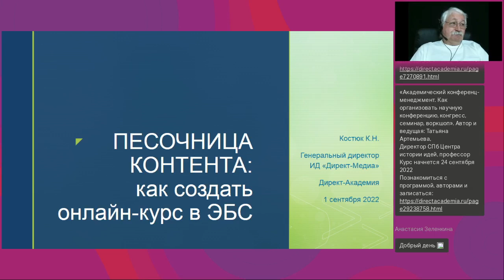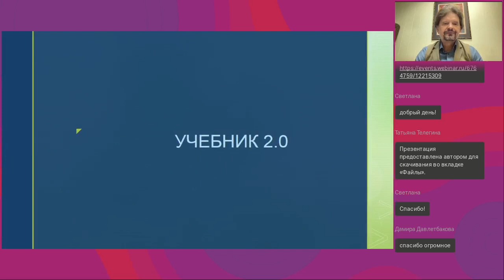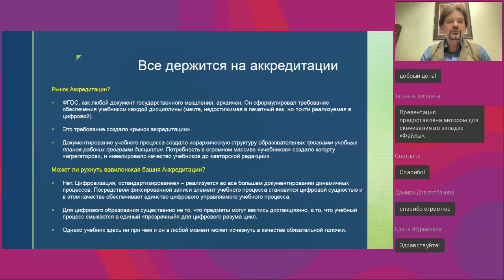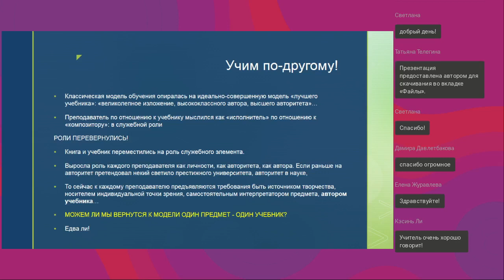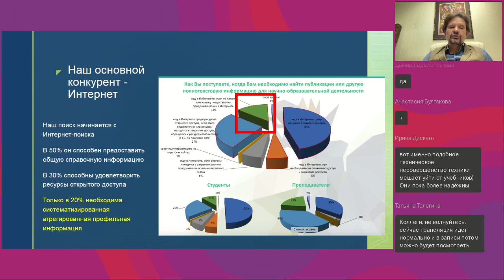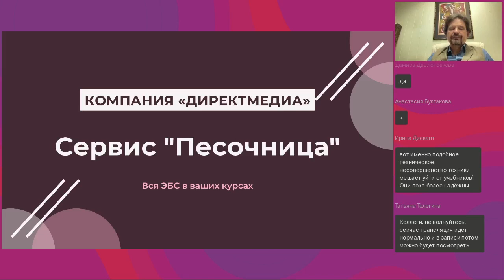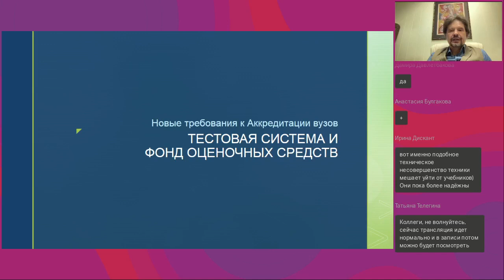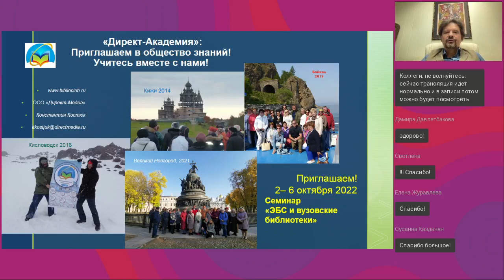Песочница контента как создать онлайн курс в ЭБС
Вебинар
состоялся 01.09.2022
Ведущий вебинара:

Массовый переход к онлайн-образованию в вузовской среде ставит непростой вопрос: где найти контент? Каждый преподаватель должен овладеть навыками создания онлайн-курсов. Это требует использования лицензионного, качественного учебного контента. Мы можем помочь! В ЭБС — все, что нужно для любого предмета, любого онлайн-курса. «Песочница контента» — новая модель работы с ЭБС, позволяющая переводить контент из формата книг в формы онлайн-обучения.